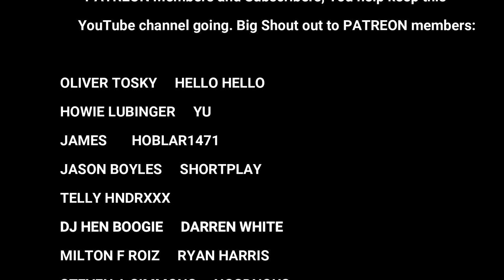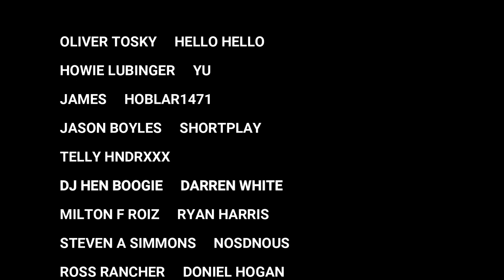Firgo Digital 1988 (Tape Edit)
Firgo Digital 1988
Screechy Dan, Sluggy Ranks, Delly Ranks, Papa San, Lecturer
Thanks Again